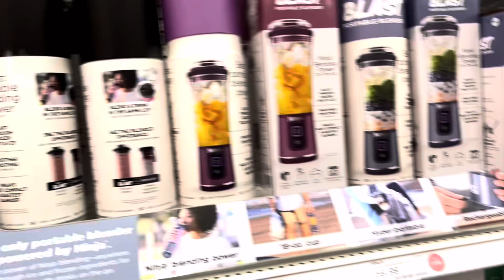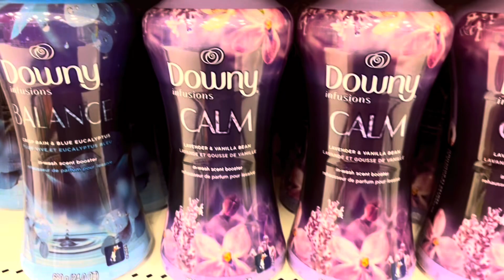࿐ pretty & pampered up ࿐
i know this video might seem weird & invasion of privacy but i wanted to get this content out for y’all .

i had a spa day over the weekend & wanted to film half of my experience !

i love y’all & appreciate y’all !!!